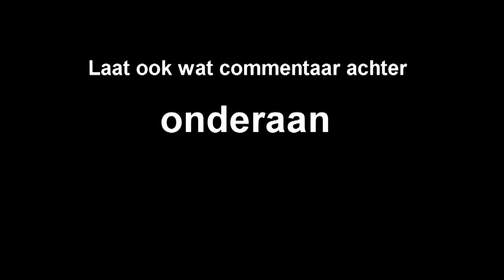De boxkeepercrew (Boeing767, Phanta, Nemesis & Lanithro) gaat voor de winst, maar er is een mol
Wreckfest is back!